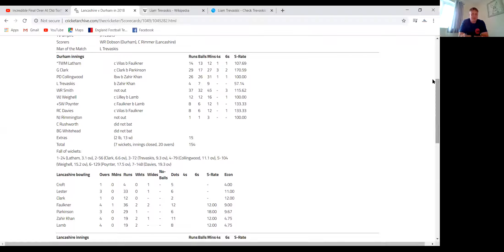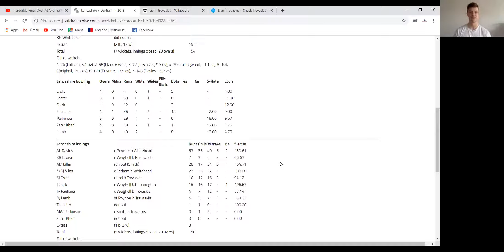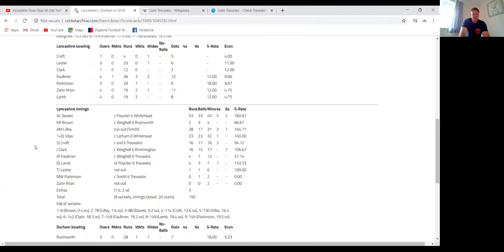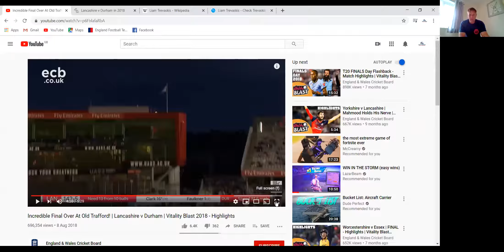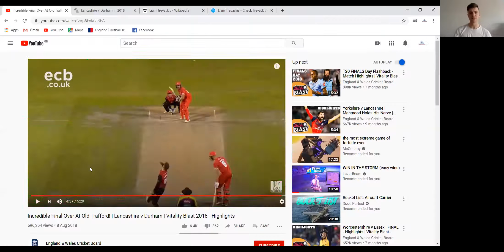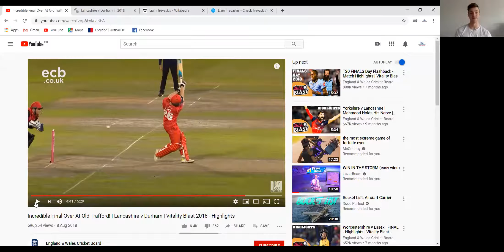LIam Trevaskis Chat